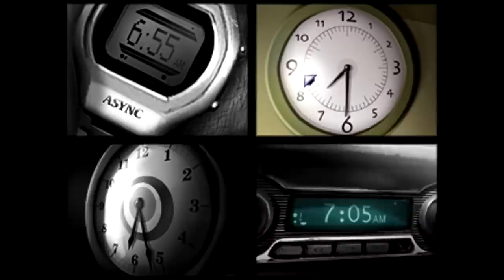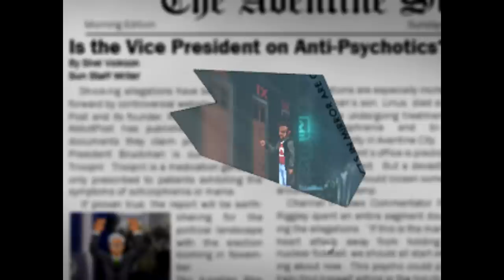Resonance Gameplay (PC HD)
It's an awesome point'n'click adventure game from Wadjet Eye Games and XII Games. If you liked Gemini Rue you should definitely check this one out! MOAR